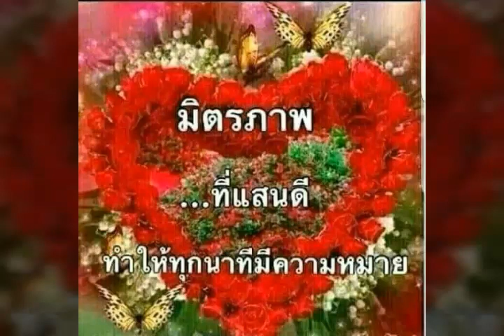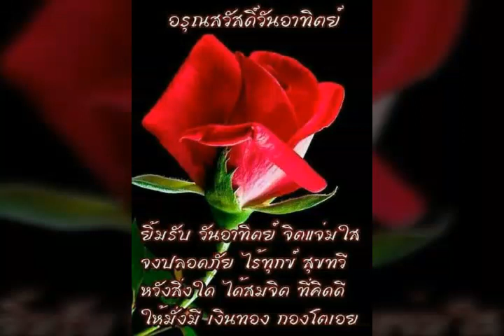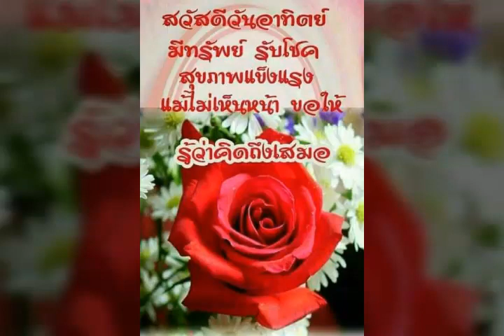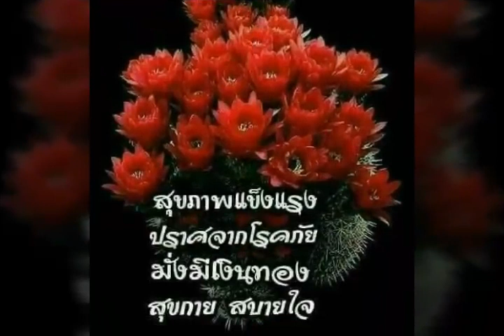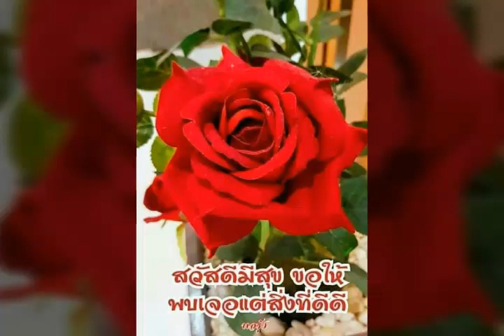ฮักอิหลีหรือฮักเล่น 🌹เอกพล มนต์ตระการ